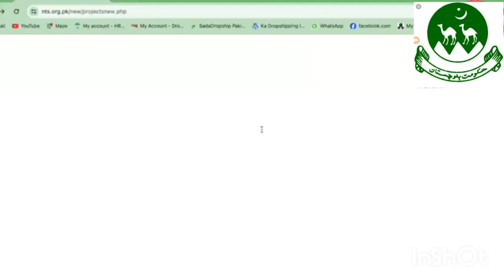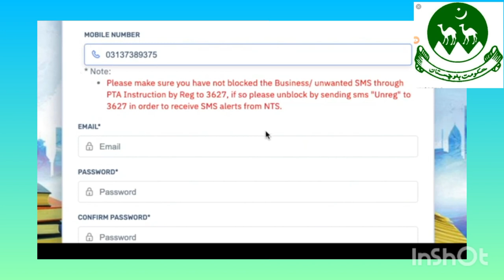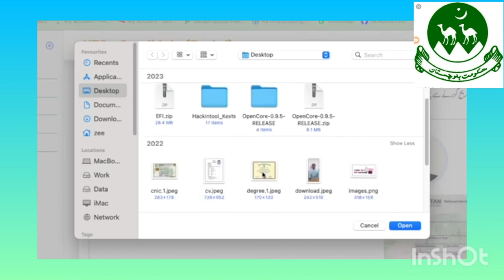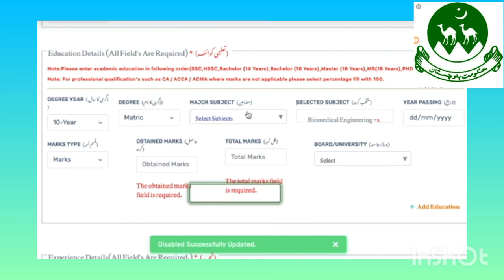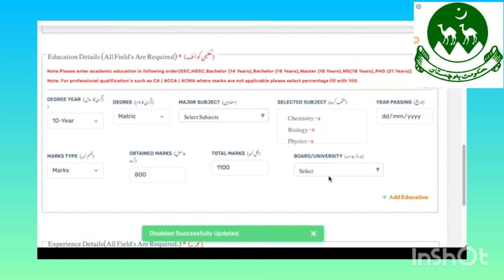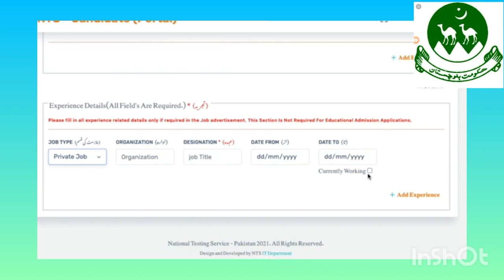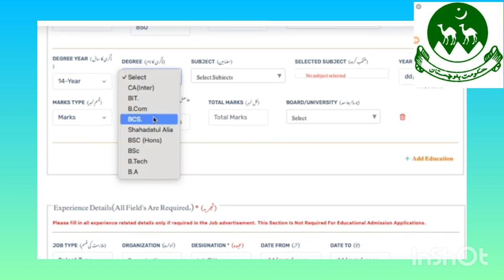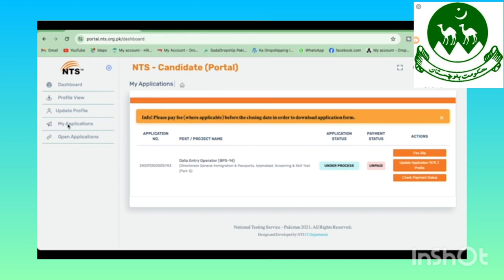how to apply online NTS jobs 2024/ immigration and passport office jobs online apply method 2024